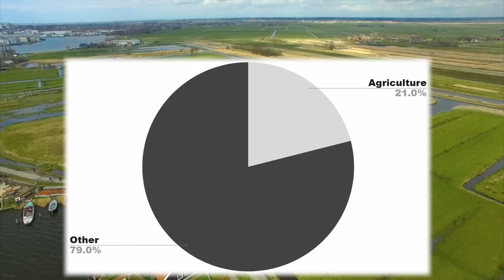Why Dutch Trucking is Better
Let me know what country you’d like to see covered next in the comments section and check out the discord linked below.

Intro (00:00)
Roads (00:42)
Trucks (02:28)
Economy (03:19)
Regulations (04:09)
Impact (05:11)
Outro (05:41)